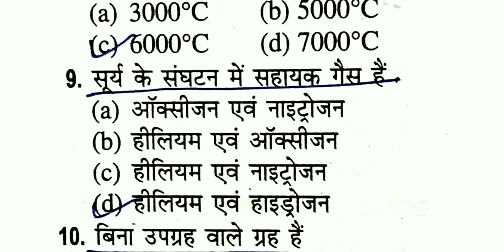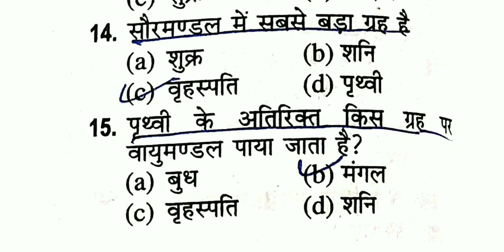model excellence school paper 2023 |Part 2 | भूगोल | Geography | मॉडल उत्कृष्ट स्कूल परीक्षा